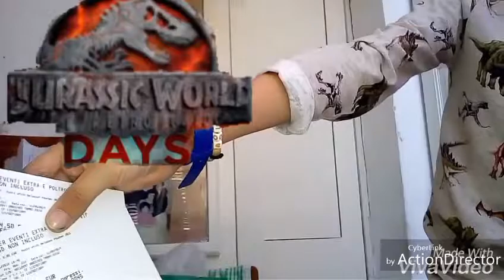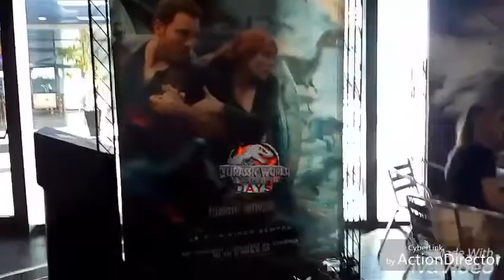Vado avedere jurassic wolrd 2 il regno distrutto al cinema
Il 8 giugno